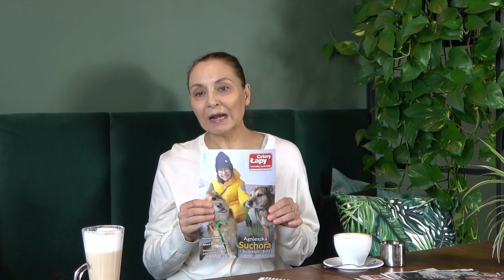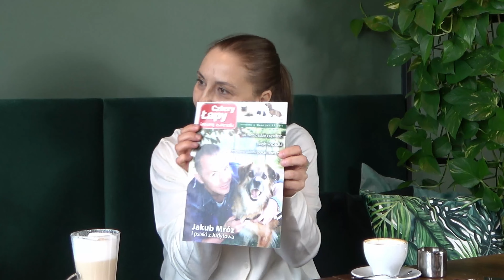Wywiad z redaktorką naczelną magazynu "Cztery Łapy" - red. nacz. Dorota Szulc-Wojtasik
Wywiad z Dorotą Szulc-Wojtasik redaktorką naczelną magazynu "Cztery Łapy", znanego większości z nas pisma, które od dwudziestu lat bezpłatnie możemy dostać w lecznicach weterynaryjnych i sklepach zoologicznych. Poznajmy historię pisma i jej twórczyni.